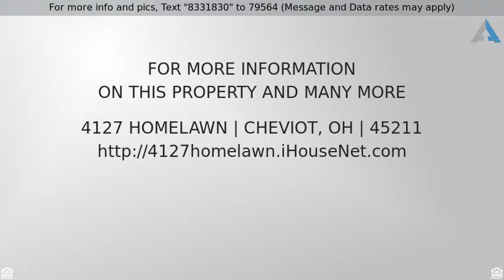Priced at $114,500 - 4127 Homelawn, Cheviot, OH 45211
Cape Cod, Single Family Residence - Cheviot, OH

Welcome home! Completely expanded and renovated kitchen, big deck with nice back yard, tons of curb appeal! New garage door. Original hardwood floors throughout.  2 Finished basement areas with bar, walkout and half bath with shower. 2nd floor could be made into huge master with master bath. Hurry, won't last long!